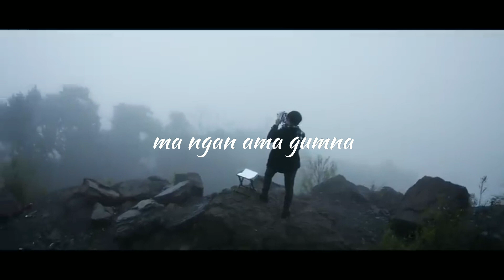Samji Marum Lyric